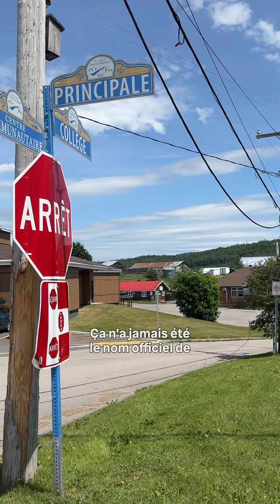L’histoire derrière le surnom Saint-André-de-l’Épouvante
La municipalité de Saint-André-du-Lac-Saint-Jean a pendant longtemps été surnommée Saint-André-de-L’Épouvante. Pourquoi? Rosalie Dumais-Beaulieu explore les différentes légendes qui entourent ce toponyme.